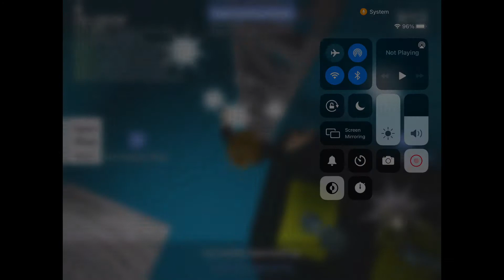GeorgeGaming151 and Owen Gamer Collab!!!